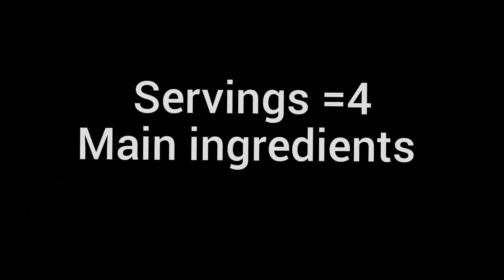Potato Spring Onion Recipe - आलू हरे प्याज की सब्जी - Hare Pyaz Ki Sabji - Hirve Kande Batata bhaji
Easy and tasty  spring onion sabzi. Hare Pyaz ki sabji. Spring onion with potatoes. Kanda bhaji. Hare Pyaz aur aloo ki sabji.
I try my best to make my recipe videos to the point and short for the value of time.

More Recipes for you